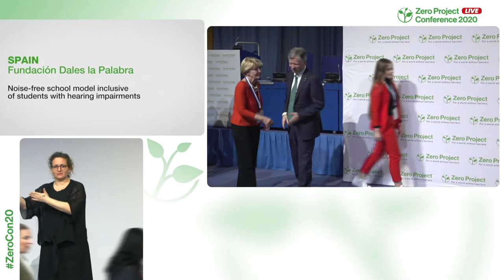Fundación Dales la Palabra: Noise-free school model inclusive of students with hearing impairments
Welcome to the awardee video of  Fundación Dales la Palabra´s Tres Olivos School, a winner of the 2020 Zero Project Award on Education.

The Fundación Dales la Palabra is driven by parents and educational professionals working for the co-education of hearing-impaired children. In 2001 it established the Tres Olivos School in Madrid, offering Inclusive Education to students with and without hearing impairments from early childhood to high school and through to vocational training. Approximately 10 per cent of the 1,100 pupils have a hearing impairment, and tailored support is provided to these students and their families.